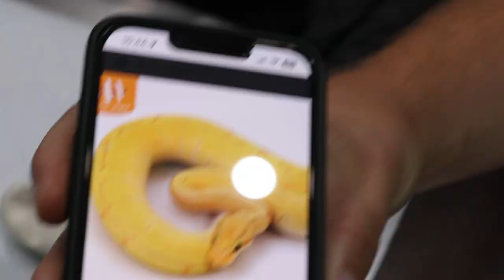Clutch 2 2023 - Egg Cut Banana Pastel Pins 100% Het for G-stripe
Clutch 2 for 2023 has arrived !

Giovanni our first time dad is a Super Pastel Banana G stripe. He locked with our first time mum Pinelope our Big Pinstripe girl. She gave us 7 eggs. 6 made it - the one roll out egg never made it full term.